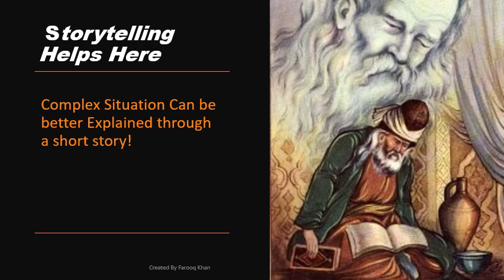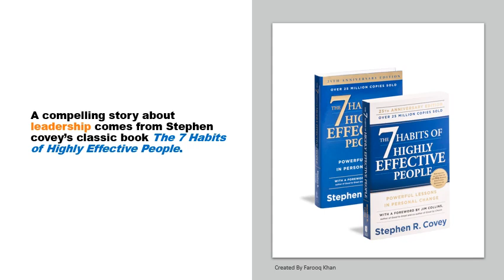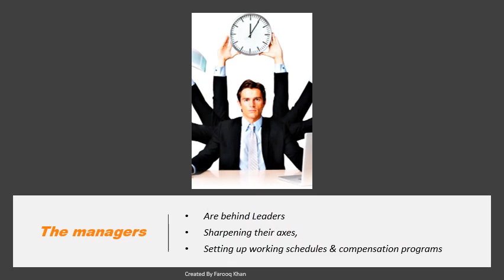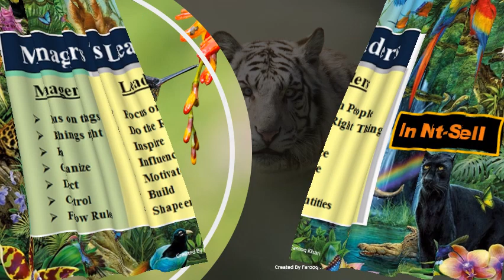The Leadership Jungle Story By Farooq Khan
It is hard to differentiate between the Leadership and Management. What can a jungle story teach us? An easy way to learn the difference and improve your knowledge.

Development Professional | Author Writer | Poet| Dreamer & Achiever